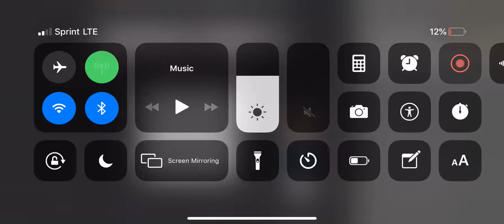THE REBIRTH OF BOAT COW 🐄